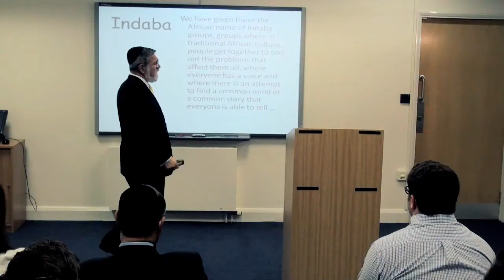Sinai Indaba 2012 - Welcome Video & Overview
Sinai Indaba is an annual Torah convention of the foremost international Jewish leaders and thinkers.

This video explains it all!